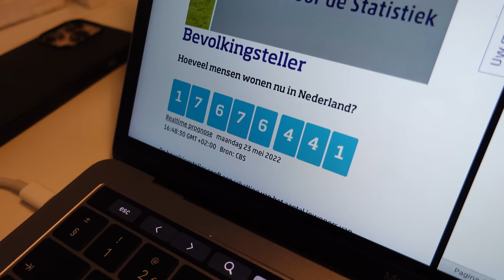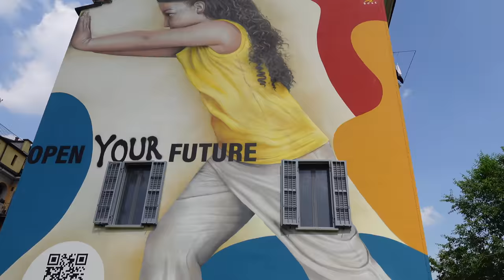NAAR MILAAN! 🇮🇹 & CLOSET SALE VINTED👗 - WEEKVLOG 29 | R O S A L I E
Dit is mijn kledingkast op Vinted Vanavond (zo 29 mei 2022) ga ik live! Houd mijn Instagram in de gaten hoe laat precies! x

In deze vlog ga ik samen met Femke naar Milaan voor een awardshow van About You. Mega vet! Het was druk op Schiphol, maar dat viel ook wel weer mee. Ik ben druk geweest met school, heb mijn nagels laten doen en heb weer kledingitems uitgezocht voor mijn closet sale op Vinted. Wie zit er al klaar? x Rosalie

Deze video bevat een betaalde samenwerking met Vinted.

☆ Filmen:
Camera: Canon EOS R & Sony ZV-1
Editing: iMovie & Final Cut Pro
Microfoon: Røde VideoMic Pro

VRAGEN:
☆ Hoe vaak upload je in de week? 1 keer, op donderdag!
☆ Wat studeer je? Ik studeer Creative Business (deeltijd) aan de HvA.